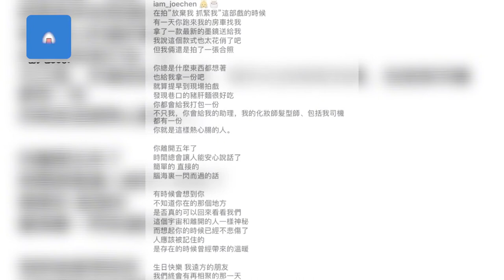陈乔恩为乔任梁庆34岁冥诞 晒旧照回忆拍戏往事